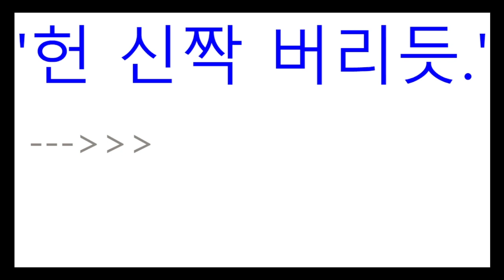TNT영어 - 속담 #60 // 영어를 배우는 가장 쉬운 방법은 원어민처럼 이해하는 것입니다.